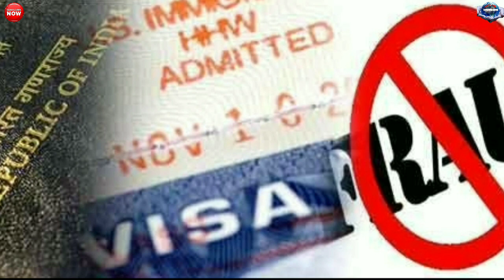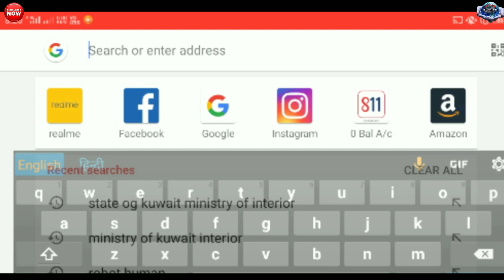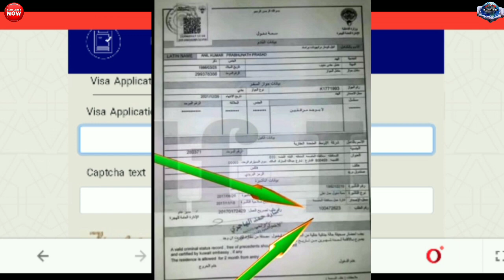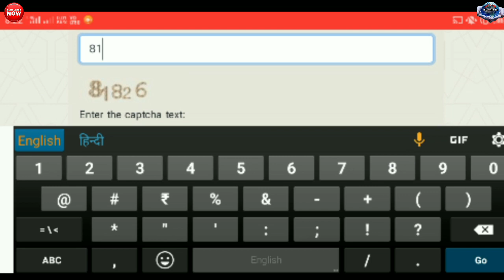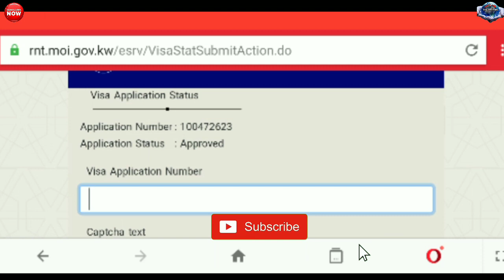How To Check Kuwait Visa Real Or Fake || Kuwait Ke Visa Ko Kaise Check Kare || Gulf Job Requirement